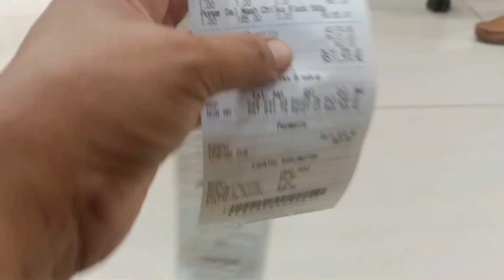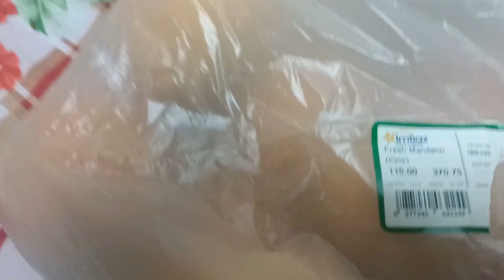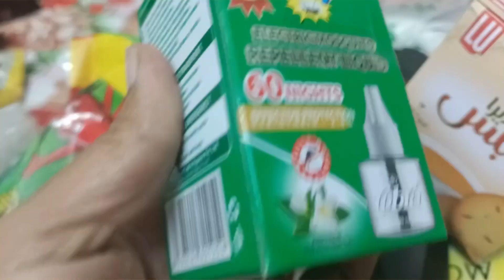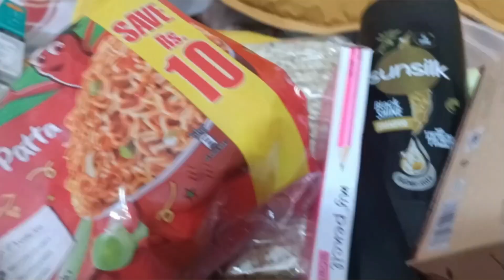How to make chana bryani //Monthly grocery imteaz super market faslabad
how to make channa biryani monthly grocery
Aysha with Hamad vlog